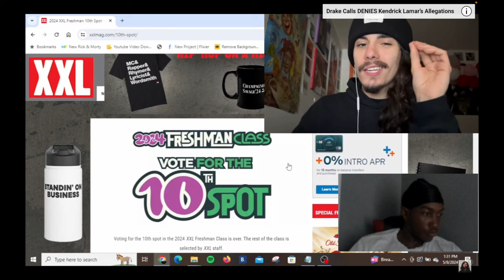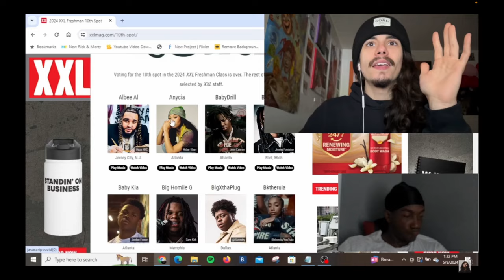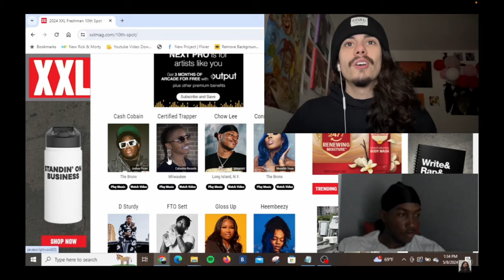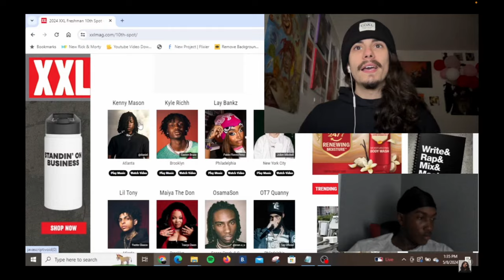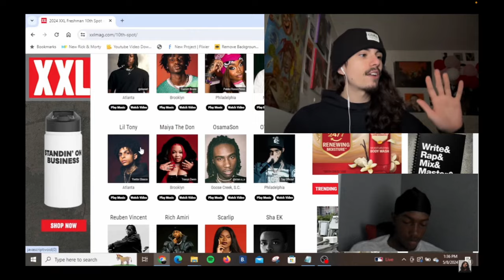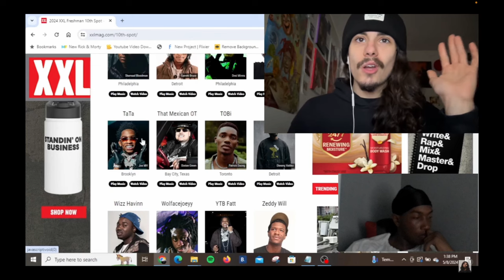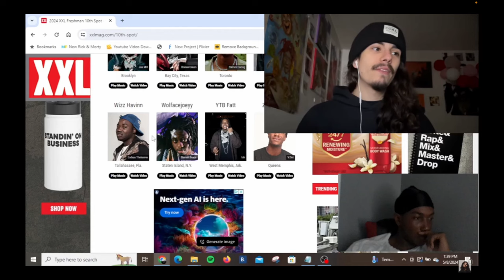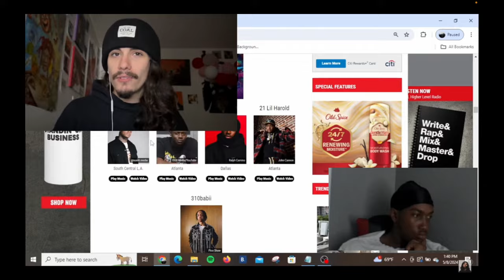XXL Cypher in 2024 is cooked